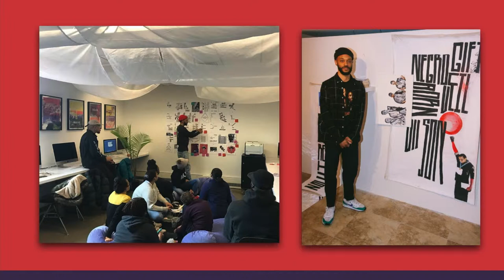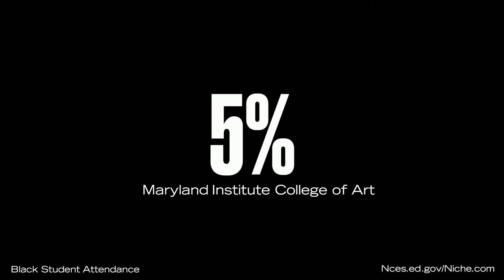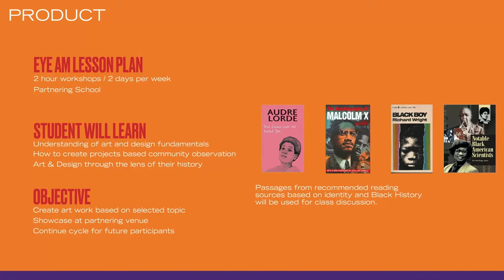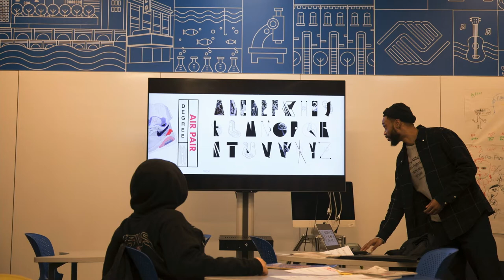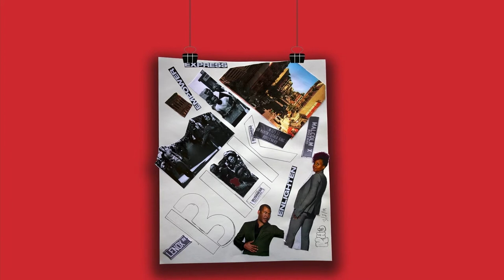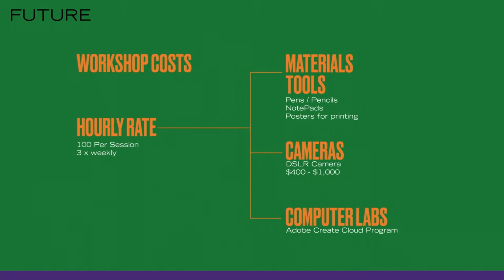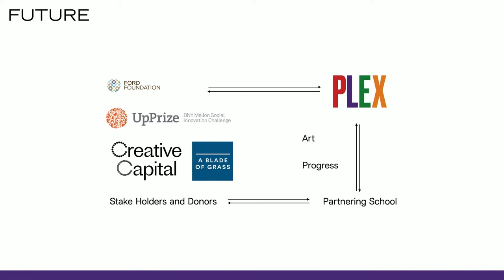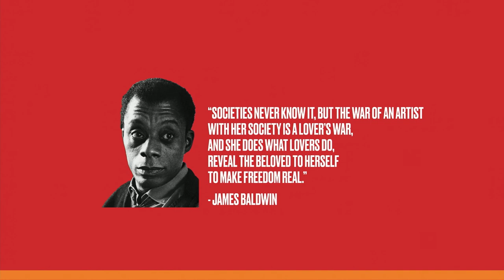Venture 19 Forum: Mitchell Johnson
PLEX